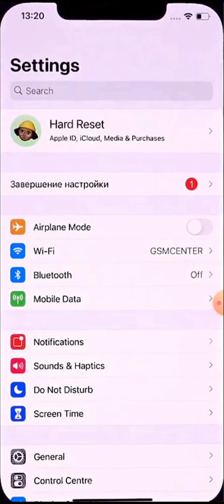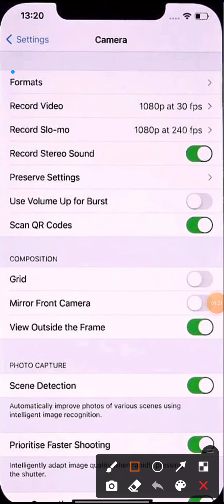how to increase image quality in iphone X Xr